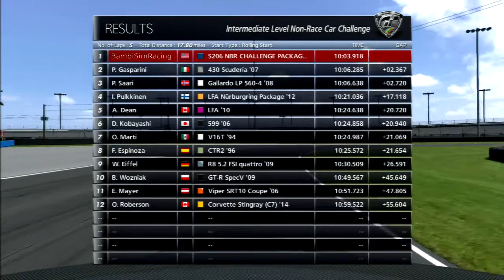[GT6] Intermediate Level Non-Race Car Challenge | S206 at Daytona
Taking the Subaru S206 NBR for a spin around Daytona for the Intermediate Leven Non-Race Car Challenge! No commentary. Enjoy!